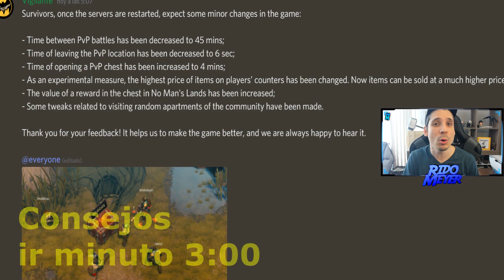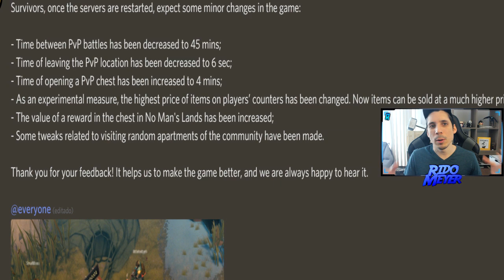GUIA PARA GANAR EN LA ZONA PVP! | LAST DAY ON EARTH: SURVIVAL | LO QUE NO SABES DE LA ZONA PVP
Un video que espero ayude a los que se aventuren en una zona pvp que por el momento es solo para jugadores con el mejor equipo.